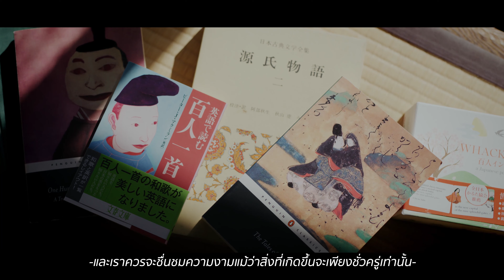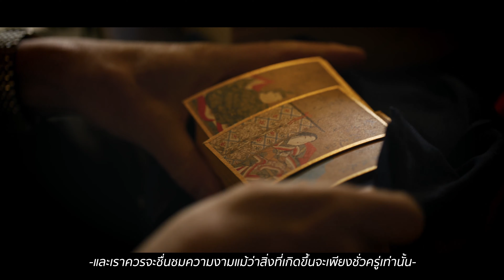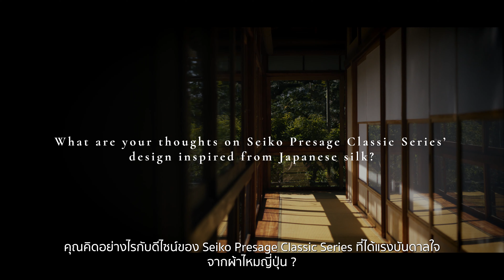Presage Collection Special Interviews (Thai subtitle)